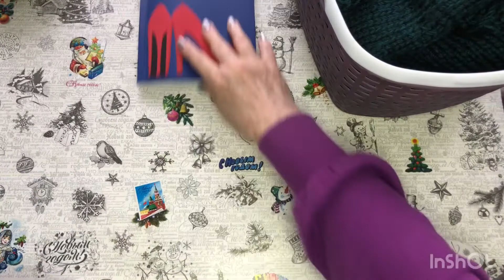СП "Закончить начатое" Итоги. Планы на 2021 год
Всем доброго дня! Вот и закончился совместный проект, который организовала Анна Полозняк. Проект был интересный и очень нужный, так как очень хотелось закончить начатое мною. Благодарю вас за поддержку!!!